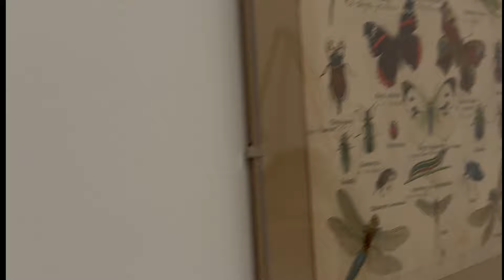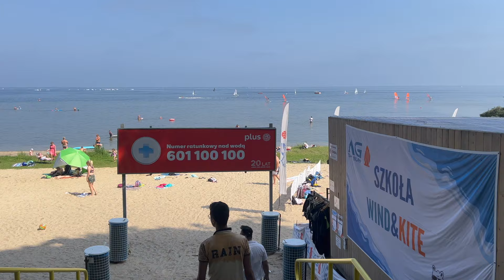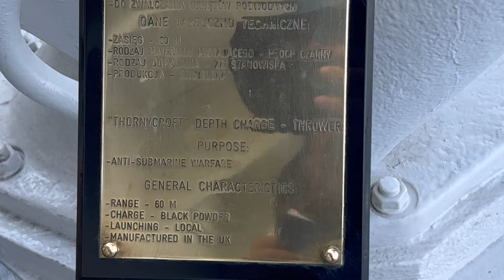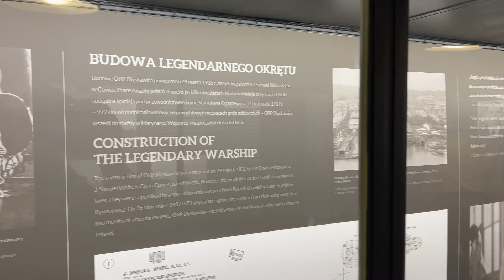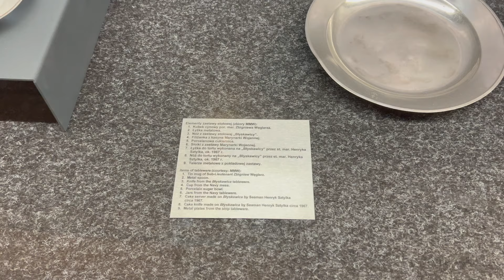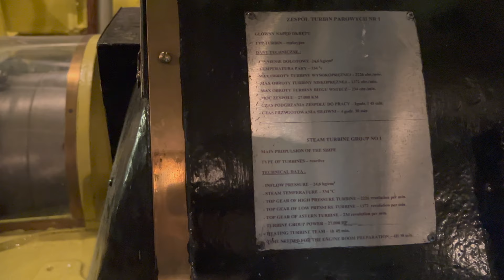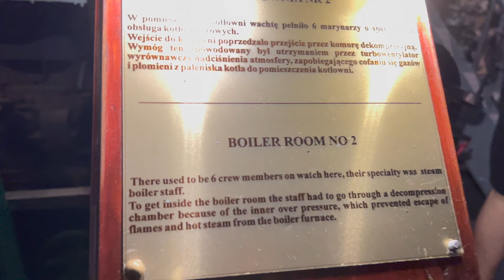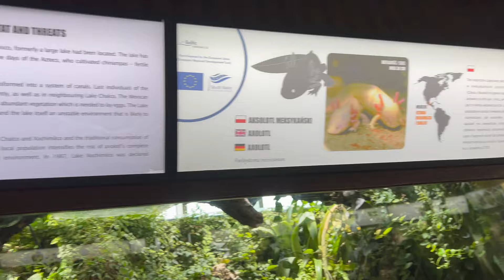Discovering the hidden gems of GDYNIA: A travel vlog ,Gdynia attractions